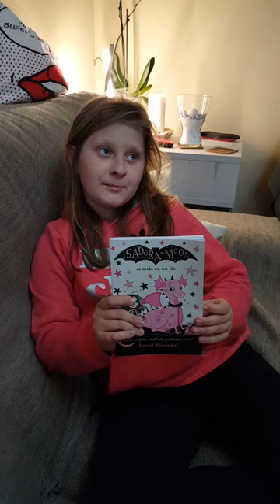Recomendación Isadora Moon. Sara 5ºC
Recoemdación de un libro muy popular entre los niños y niñas de de 5º.